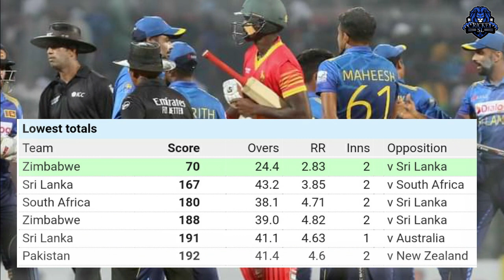Sri lanka seal the series with a comfortable 184 runs win over Zimbabwe in the final ODI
Sri Lanka beat Zimbabwe 2-1 in the third and final ODI of the three-match series played at the Pallekele Stadium in Kandy. Zimbabwe were bowled out for 255, but were bowled out for 70 in 24.4 overs.
Takudzwanashe Kaitano scored 19 points while Ryan Burl scored 15 points.
No other batsman was able to cross the 10-run mark. Super bowler Jeffrey Wandersay took four wickets for 10 runs.
Dushmantha Chameera and Ramesh Mendis took 2 wickets each.
Batting first, Sri Lanka scored 254 runs for the loss of 9 wickets in 50 overs. Pathum Nissanka (55) and Charith Asalanka (52) strengthened the Sri Lankan innings.Kusal Mendis was dismissed for 36 and Chamika Karunaratne for 30. Ramesh Mendis scored 26 runs.
Zimbabwe 70 all out is the lowest ODI score recorded at pallekele

Cricket Update (Cricket SL)

~~Cricket SL~~